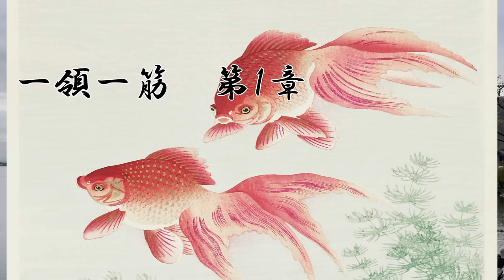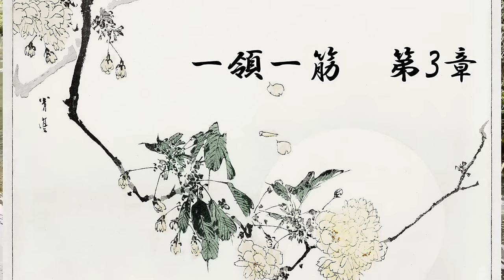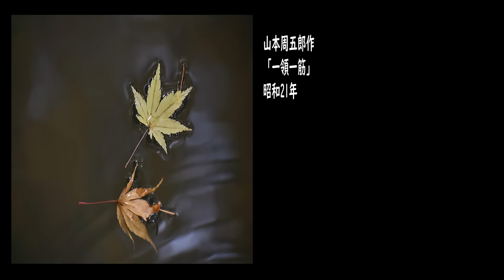【朗読】一領一筋 山本周五郎 読み手アリア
癒しの朗読屋アリアです。今回は、山本周五郎作「一領一筋」（昭和21年）です。
鴨部五郎左衛門は癇癪の強い人で、いつも眉をしかめて唇をへの字なりにして、何もかも気に入らないと云いたそうな目であたりを見回す。我が強くて自分がよしと信じたことは中々後へ引かない。しかし癇癪があろうと我が強かろうと、藩政の実務にすぐれた才腕があるため無くてはならぬ人物の一人に数えられていた。

　↓一領一筋が掲載されている単行本です。
✅菊月夜　山本周五郎　新潮文庫

00:00:00 - イントロ
00:00:23 - 第1章
00:07:51 - 第2章
00:15:39 - 第3章
00:23:27 - 第4章
00:31:19 - 第5章
00:38:23 - エンディング

【音楽】
YouTubeオーディオライブラリより
【動画】